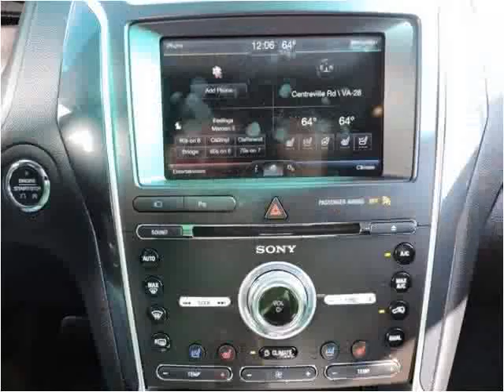2016 Ford Explorer New Cars Manassas VA